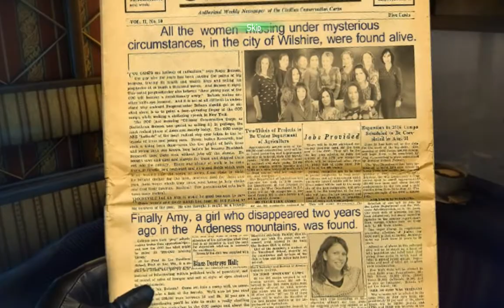Mountain Trap 2 - Under The Cloak Of Fear gameplay and walkthrough - part 4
In the exciting sequel to the Mountain Trap series, a trip to the mysterious town of Wilshere reveals that several young women have mysteriously disappeared. The local sheriff has lost all hope in solving the case, and residents are afraid to leave their homes for fear of the looming threat of abduction. Use your puzzle-solving skills and Hidden Object experience to help find the missing girls and save the city from these terrible threats! Find out what dark secrets are hiding in this quiet and friendly town.